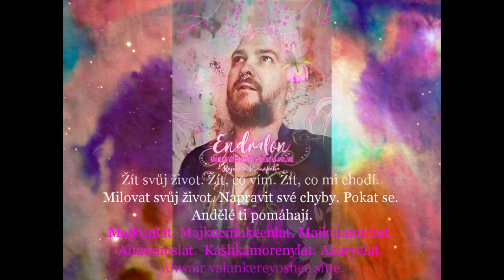Tioravaen ahwairishi daes eam #1 - andělské setkání v avalonských energiích